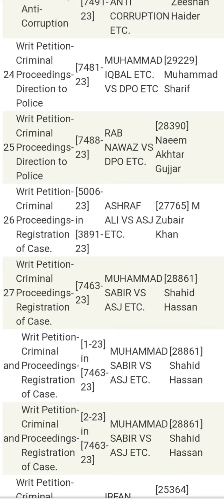High court BahawalPur Urgent 4-10-2023 Mr justice Muhammad Tariq Nadeem